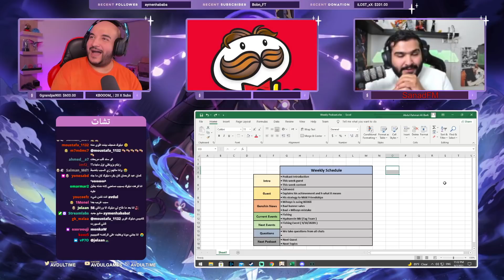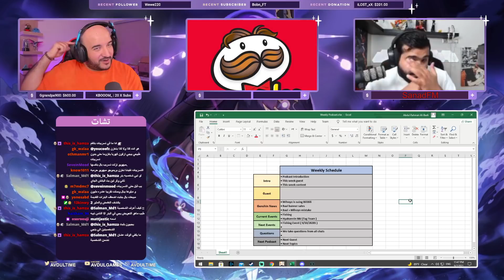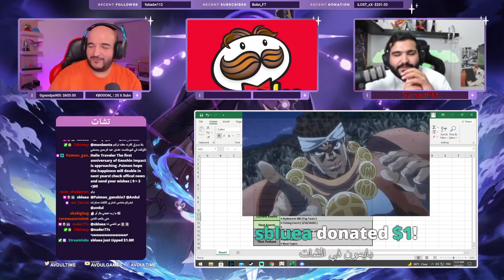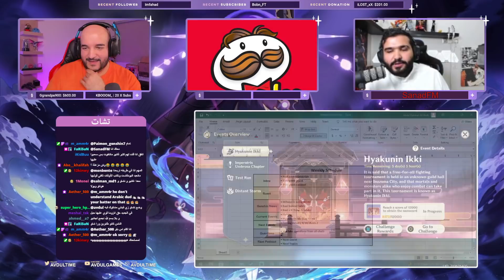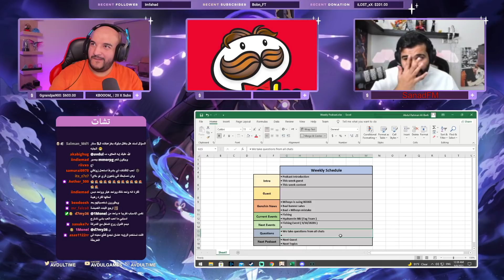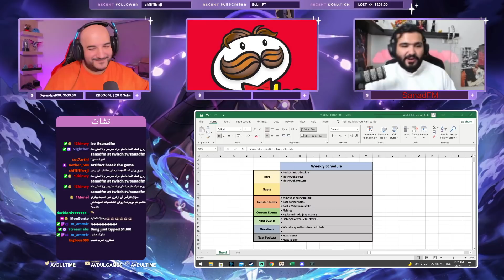GENSHIN IMPACT: Podcast #2 | Mr_Braan/ميهويو تعلن الحرب على اكبر المسربين مع ضيف الحلقة بران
📢 فعل التنبيهات و كون أول من يشوف الفيديوات
إضغط على أيقونة الجرس 🔔 بجانب زر السبكرايب و على أيقونة القلب 💜 بأعلى الستريم في تويتش